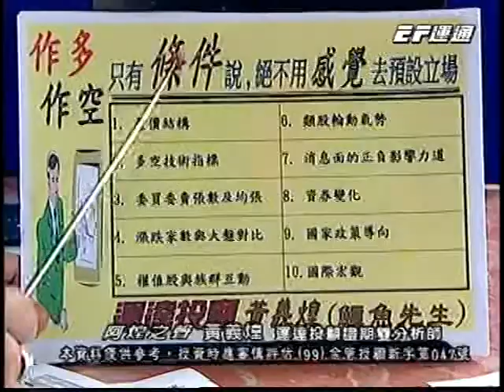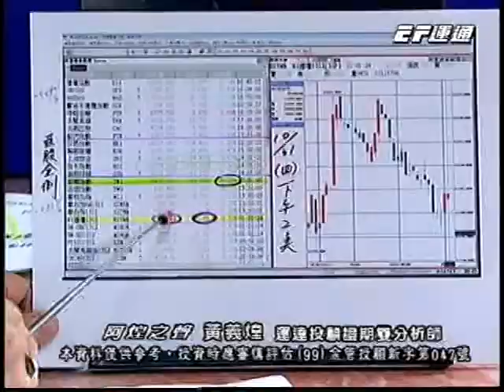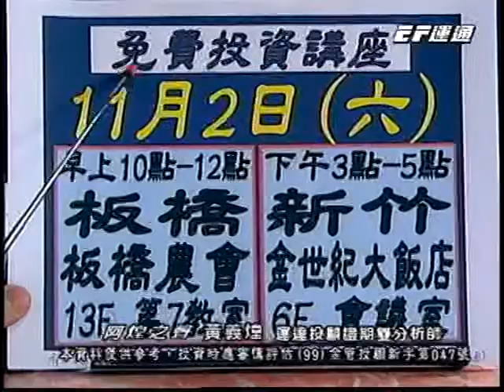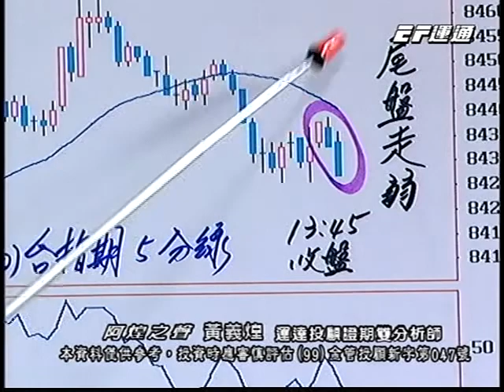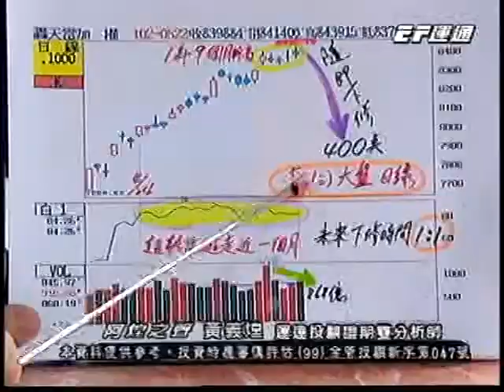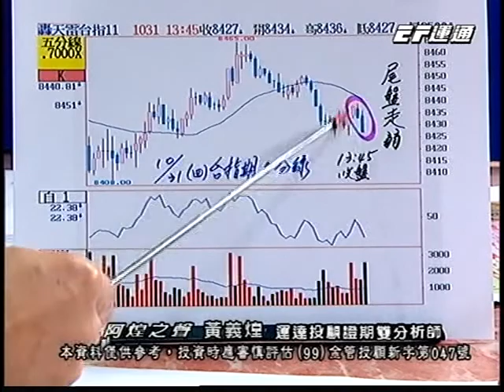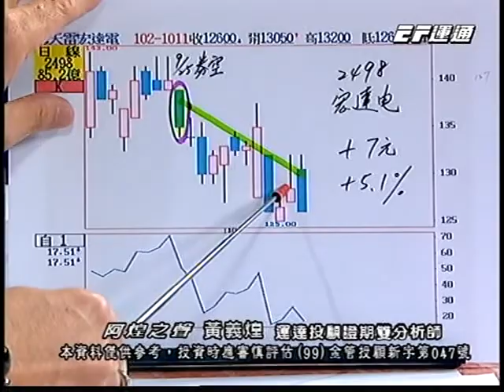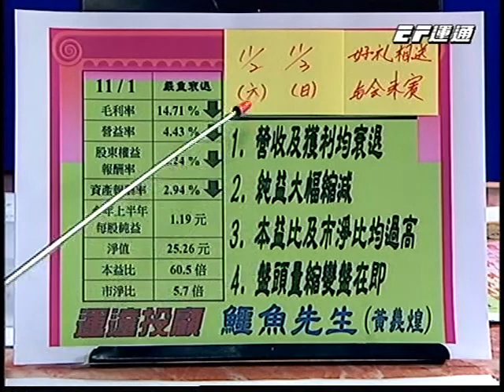20131031 1800 黃義煌 阿煌之聲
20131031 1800 黃義煌 阿煌之聲 運通財經台(EFTV)